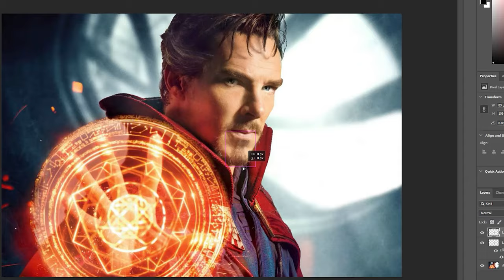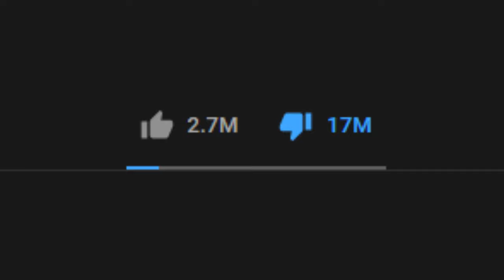We Tried to Break ALL of Our Bones in Skate 3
In this video we jump off the same cliff like 1000 times, trying to break all of our bones at once in Skate 3

❯ In this video:
Jude